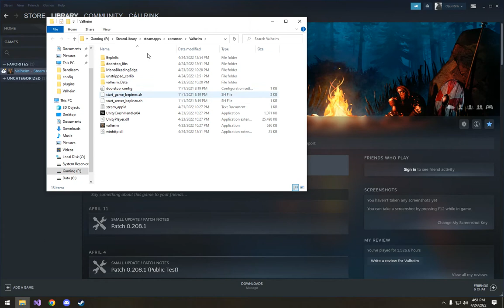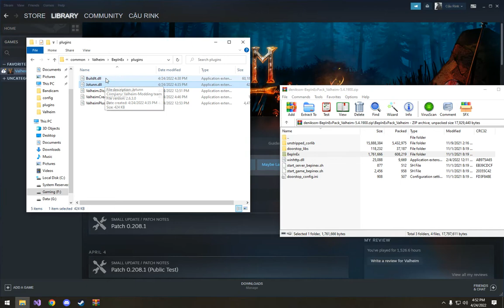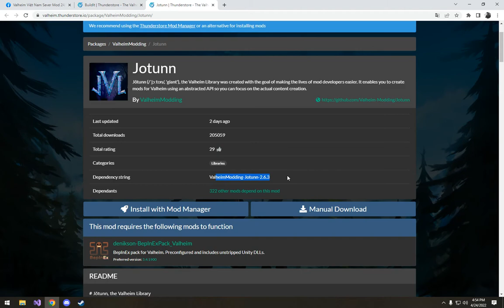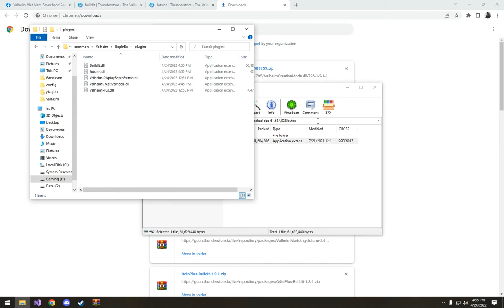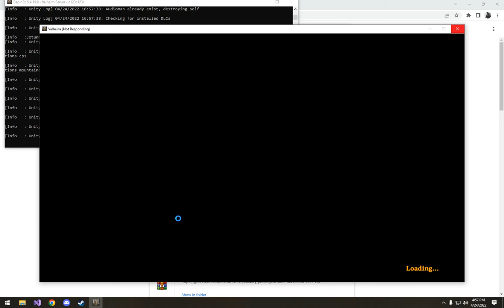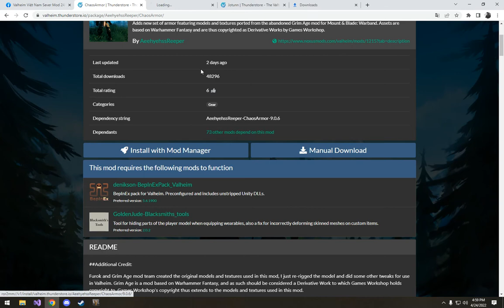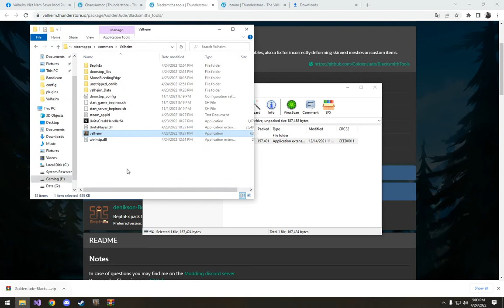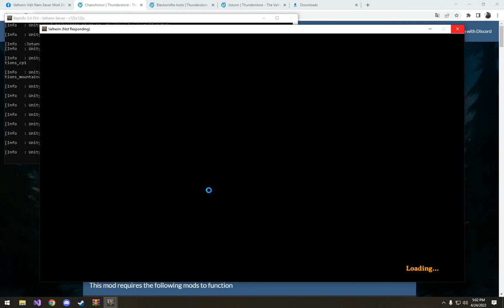HƯỚNG DẪN THÊM MOD XÂY DỰNG VÀ TRANG BỊ VALHEIM